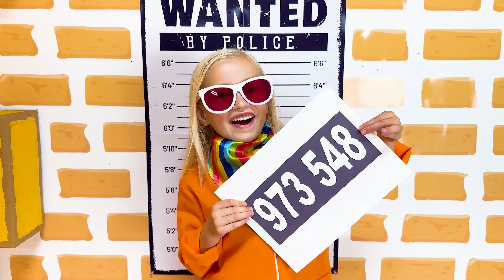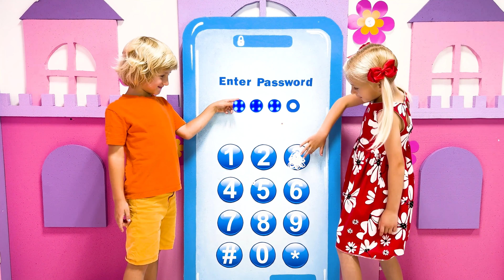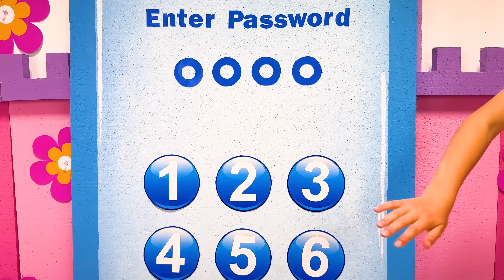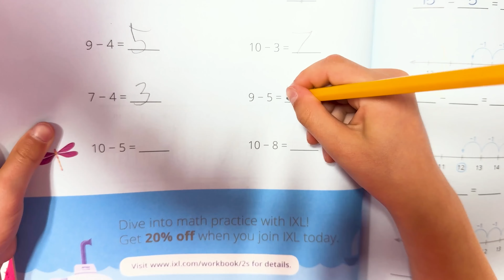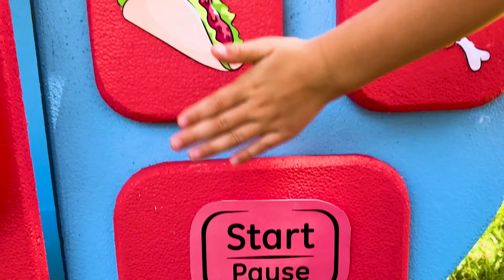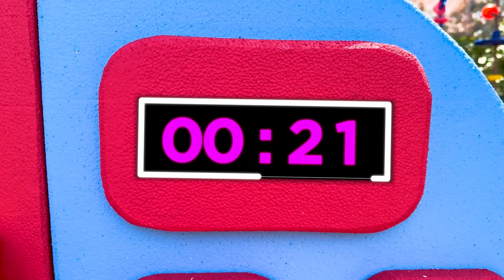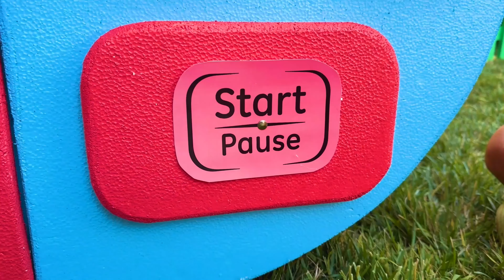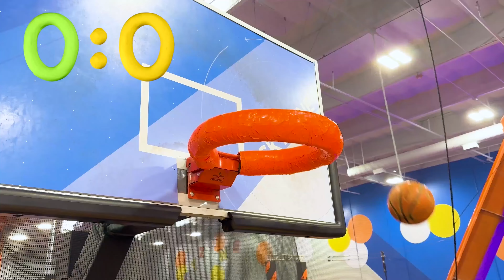Cinco niños en el jardín de infancia con Katya y Dima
Aventura en el jardín de infantes para niños. Papá reúne a 5 niños, pero en un momento todos huyen. ¿Podrá encontrarlos en las habitaciones?

00:00 Cinco niños en el jardín de infancia con Katya y Dima
04:45 Aventura en la comisaría con Katya
11:39 Aventura con el teléfono mágico
16:37 Profesiones para niños
22:08 Castillo del Parque de Trampolines Inflables
27:25 Divertida historia sobre Katya y Dima jugando con microondas de juguete
32:27 Aventura con tobogán